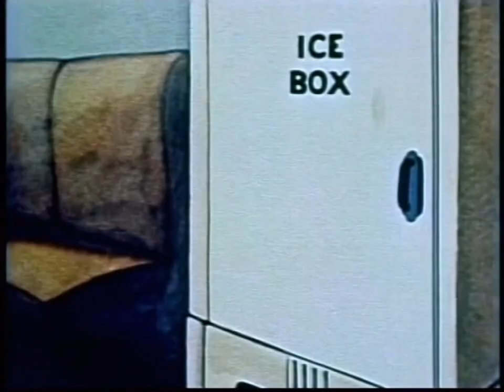Little Lambkin (1940) Color Classic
A precocious toddler, wanting to return to his watermelon patch and a pair of animal friends in the country, tampers with the electronic gadgets in his new city home and creates chaos.

Director: Dave Fleischer (as Dave Fliescher)
Writer: Joe Stultz (story) (as Joseph Stultz) -